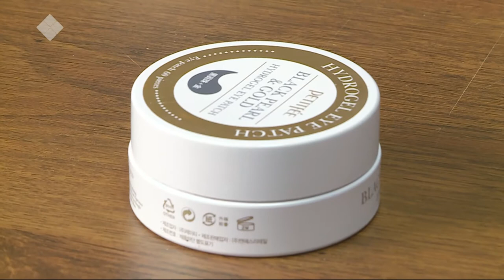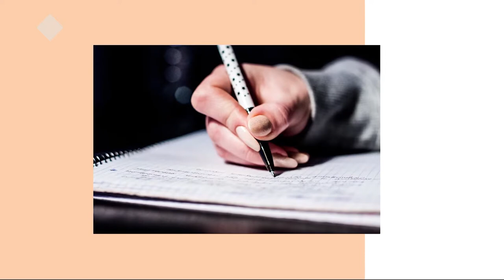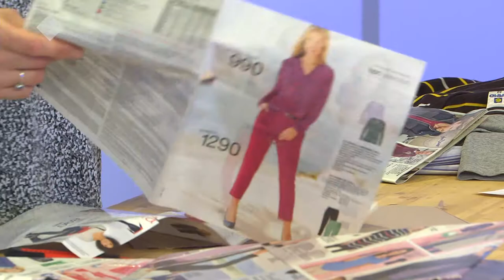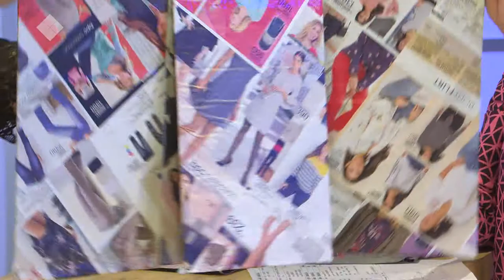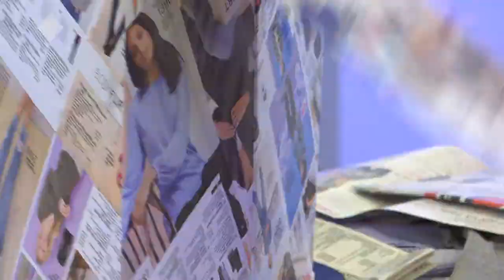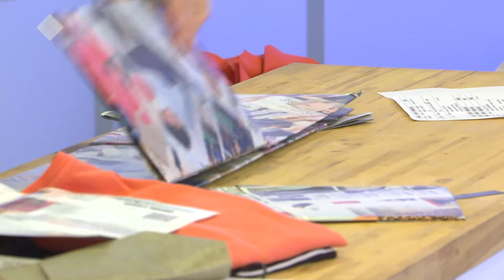«Город женщин»: наведем порядок в доме и голове (11.12.19)